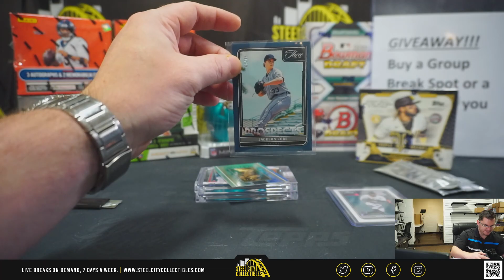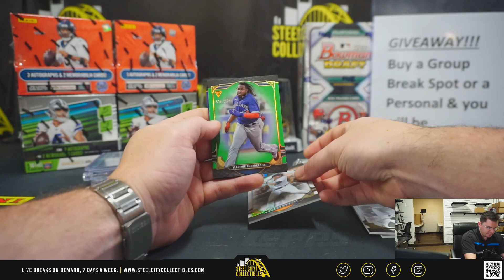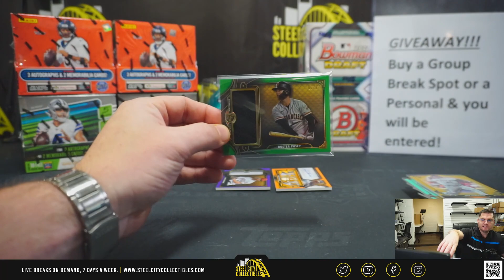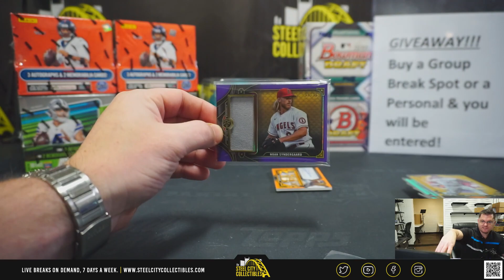2 Box Personal - David L